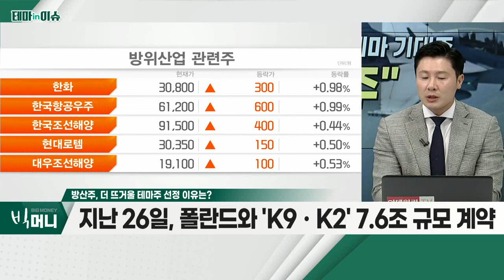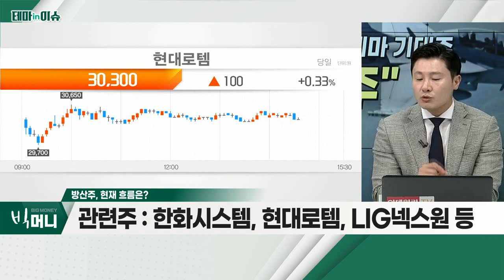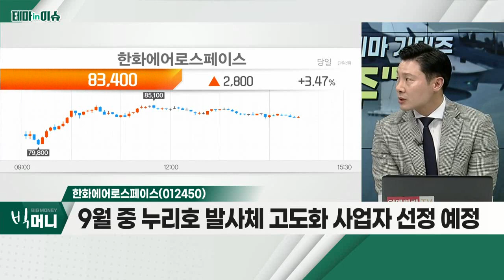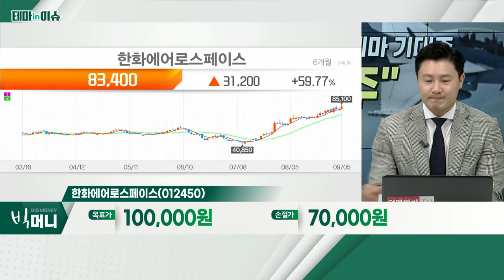한화에어로스페이스(012450)... 방산주_테마IN이슈 (20220905)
- 지난 26일, 폴란드와 'K9ㆍK2' 7.6조 규모 계약
- 한화그룹, 방산 사업 구조 개편
- 우주ㆍ기체 부품ㆍ내년 국방 예산 등… 방산 이슈
- 연평균 1천 억 이상 영업이익 증익 기대
- 노르웨이(전차), 호주(보병전투차) 독일과 경합
- 올해 상반기, UAE 4조 '천궁'ㆍ이집트 2조 'K9'
- 호주, 韓 '민주주의의 무기고' 표현
- 한국항공우주, 한화에어로스페이스, 한화시스템, 현대로템, LIG넥스원 등

- 한화, 사업구조 개편
- 9월 중 누리호 발사체 고도화 사업자 선정 예정
- 2023년부터 9년 간 1.9조 원 투입… 차세대 발사체 사업
- 2024년 영업이익 6천 억 상회 전망